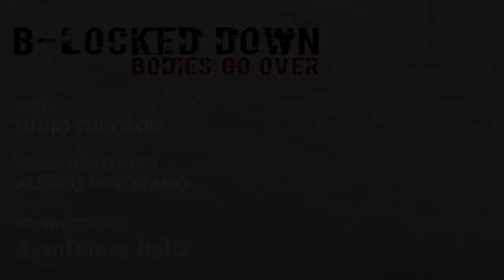"Clorophilia" Silvia Marti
ADI Collectives presenta

B-LOCKED DOWN

Direzione Artistica: Alessio Di Stefano
Regia: Silvio Tufanari
Produzione: AssoDanza Italia

"Clorophilia" di Silvia Marti